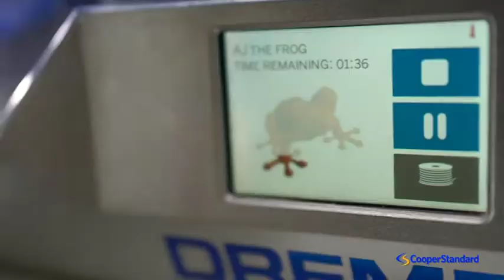Cooper Standard National Manufacturing Day